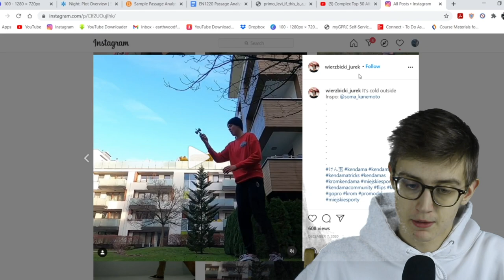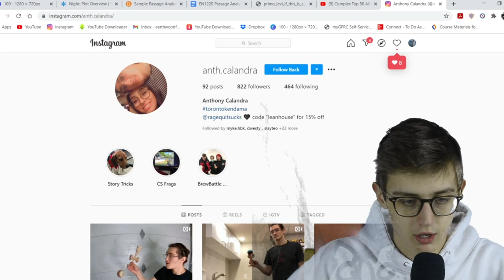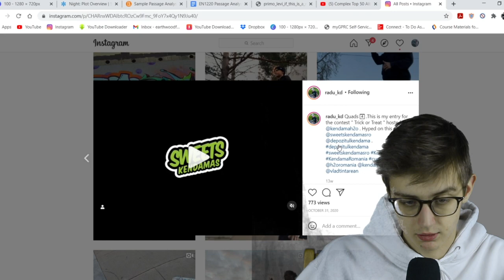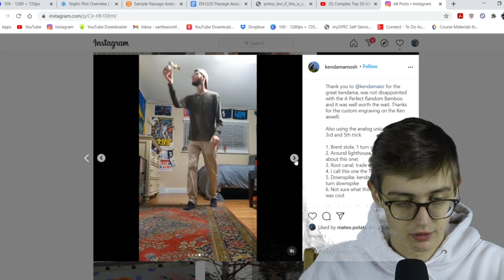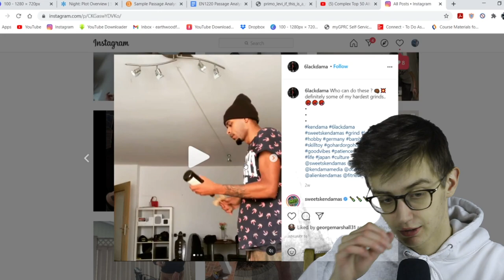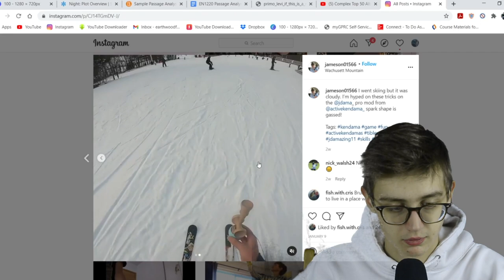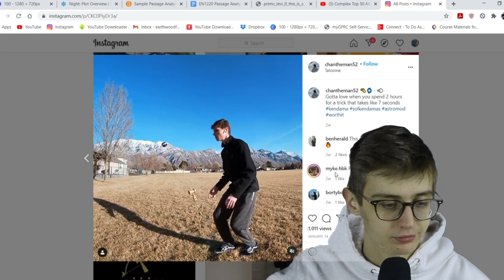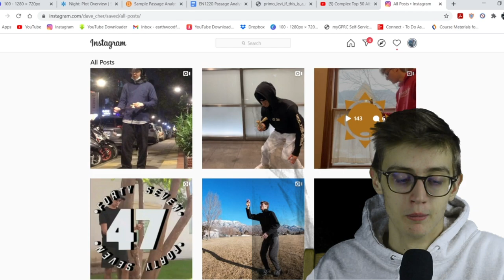I'VE NEVER SEEN THIS KENDAMA TRICK BEFORE... Top Kendama Tricks of the Week Ep 3